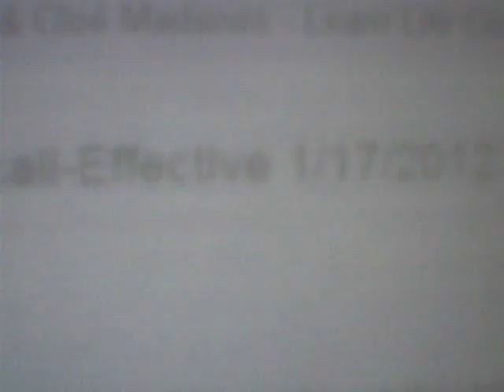Learning Disabled Woman Video Tape one of the Emails that Holds Predictions